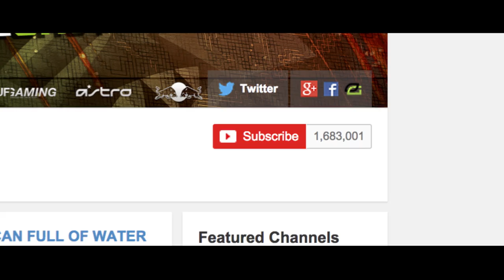Official Call of Duty® Player Profile - Matt "NaDeSHoT" Haag [USK]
Matt "NaDeSHoT" Haag is one of the most popular personalities in all of eSports, with a loyal fan base supporting him and his team OpTic Gaming. Justine Ezarik (iJustine) visited NaDeSHoT in his hometown of Chicago to discuss his start in gaming and his rise with competitive Call of Duty.

The Call of Duty® Championship 2015, presented by Xbox takes place March 27-29, streamed live from Los Angeles. Watch the best Call of Duty eSports teams from around the world compete for a $1 million dollar prize pool and the title of "World Champion."